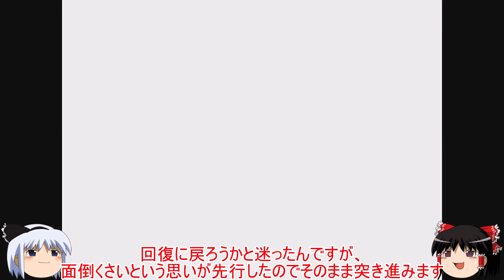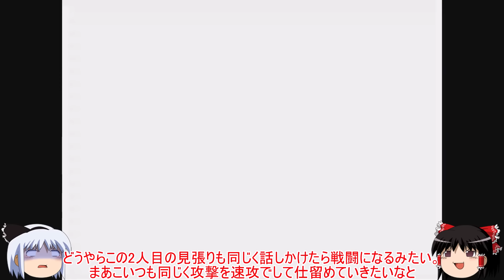【DQ5・ゆっくり実況】反則級のMP消費０でHP全回復！最弱モンスターのみで中盤最後のボス・イブールに挑むも最弱と言われるまさかの「あのキャラ」が覚醒し...＃５/King Korol!ドラクエ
この動画の続きはこちら 👉 【DQ5・ゆっくり実況】クックルーの上限レベル20の限界をぶち破れ！最弱級モンスターのみでラスボス・ミルドラースに挑むもベホマなどの回復手段すらなくしゃくねつ1発でHP1に. ＃６

★今年2024年はゆっくりでのゲーム実況の方にも力を入れていきます！(やり込みではありません)
月2回を予定してますが、できれば毎週水曜日19時に出せるように頑張ります。

【DQ4・装備一切なし素のアリーナ1人でDQ4全クリ挑戦編】

【DQ7・全キャラHP1のみで転職・種ドーピングすら全禁止で鬼畜全クリ編】

【DQ3・すごろく場でHP1＆全ステータス0史上最弱キャラで全クリ編】

【DQ5・史上最強の脇役ピピンがHP1のみで1人旅編】

【DQ6・ホイミ系呪文全禁止のホイミン1匹で全クリ編】

【QD3・アリアハンでLv99＆装備一切禁止でアバカム全クリ最速タイムアタック編】

【FC版DQ2・装備全禁止＆全滅率95.2％のアバカム全クリ最速タイムアタック編】

【DQ5・種ドーピング＆裏ワザ全禁止のＨＰ１のスラリン１匹で全クリ編】

【DQ3・最先端AIのチャットGPTが勇者1人でバラモス討伐編】

【FF7・完全ノーダメージでストーリー全クリ編】

【DQシリーズ・歴代強制負けイベントぶっ壊し動画まとめ】

【新企画・ドラクエ全クリタイムアタック編まとめ】

【マイティークロノトリガー関連の企画まとめ】

【マイティーMOTHERシリーズ関連の企画まとめ】

【DQ6・素の腐った死体１人で全クリ編】

【DQ4・呪文禁止の打撃のみでミネア＆マーニャ２人旅編】

【SFC版DQ5・最弱モンスターのみで全クリ編】

【MOTHER2・初見プレイでネスを最初の町でLv99にして全クリ編】

【クロノトリガー・ボス戦アイテム＆回復全禁止で全クリ編】

【ゆっくりゲーム実況・シミュレーションゲーム編】

【ゆっくりゲーム実況・ホラーゲーム編】

【ゆっくりゲーム実況・話題のPCゲーム編】

【概要】

ついにゆっくり動画での
ゲーム実況の活動を開始します♪

投稿回数は毎週水曜19時投稿を目指します！
そしてそれにプラスして不定期ですが
月曜19時からも実況動画投稿開始です♪(やる際は前日の日曜日に告知予定)

今回は「モンスターのみ」で
SFC版DQ5の物語全クリを目論む！

しかも最初の町周辺に出る
最弱級のモンスターのみでの全クリへ！

今回ついにドラクエ5中盤最後のボス・イブール戦に突入！

使えるのはスラリンのような最弱モンスターのみだが
そうは言ってもLv99なので当然イブールなんて楽勝かと思われた...

しかし最強の技の1つ・輝く息で
1ターン目からいきなりクックルーが瀕死状態💦

とても祝福の杖では回復が間に合わず
ジリ貧の展開になり全滅するかと思われた矢先
最弱モンスターの代名詞である「あるモンスター」が覚醒し
とんでもない強さを見せつける！

ぜひ霊夢さんたちの大冒険を楽しんでください♪

お楽しみに！